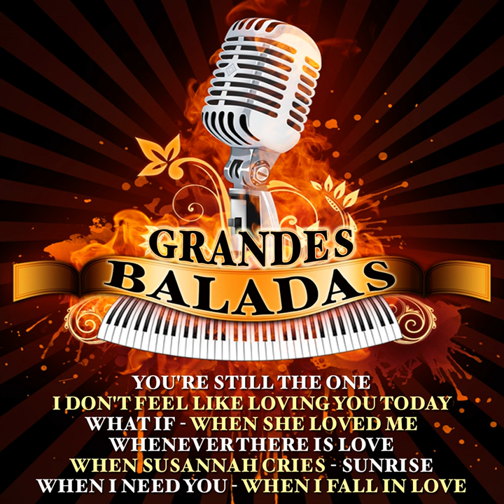Carmen,' Act II: No. 14: Couplets: Votre toast, je peux vous le rendre (Toreador's Song)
Carmen,' Act II: No. 14: Couplets: Votre toast, je peux vous le rendre (Toreador's Song) · Alexander Melik-Pashayev · Georges Bizet · Orchestra of the State Academic Bolshoi Theatre · Chorus of the State Academic Bolshoi Theatre · Alexander Melik-Pashayev · Pavel Lisitsian · Ivan Ionov · Alexei Bolshakov · Philip Fokin · Irina Maslennikova · Galina Belousova-Schevchenko · Nadezhda Lositzina · Irina Arkhipova · Mario Del Monaco · Nikolai Zaharov

Carmen' Act I, II